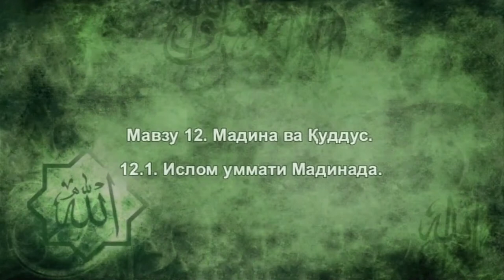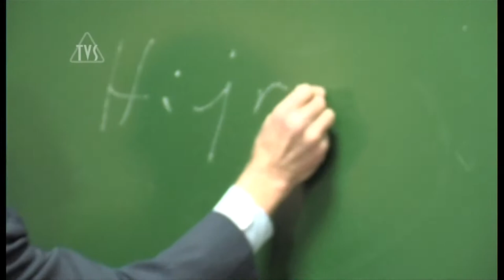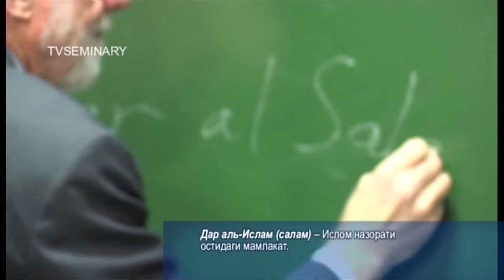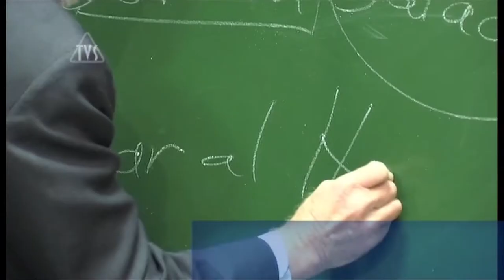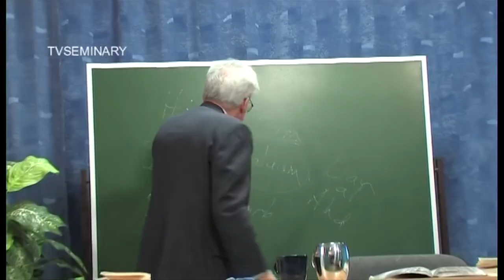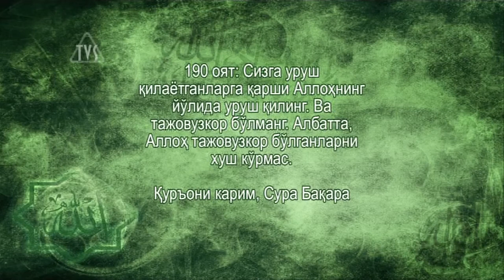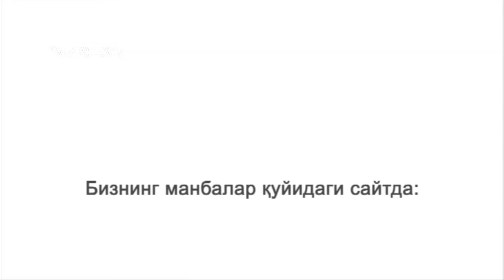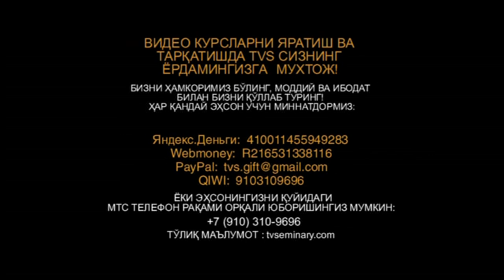TVS A206 Uz 25 Ислом уммати Мадинада